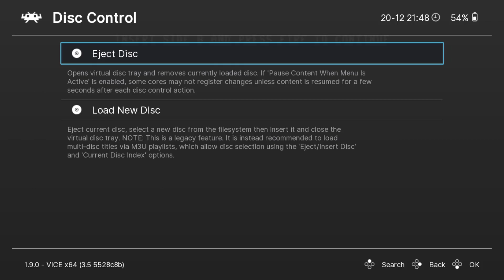Sonic The Hedgehog 1 for the Commodore 64.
A massive fan of the 8-bit Sonic 1, and this port recreates it really well!
Runs great, sounds way past cool! there are some changes good and bad
one thing I'm glad is gone is the auto scroll stages like in Bridge Zone Act 2

you will need a REU (ram expansion unit) to play it.